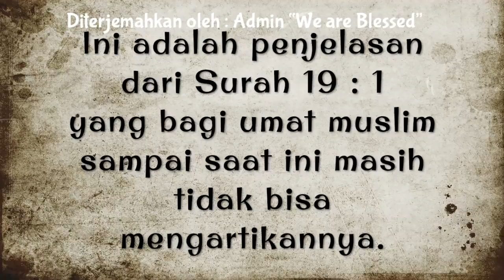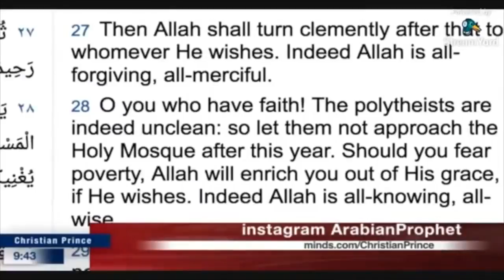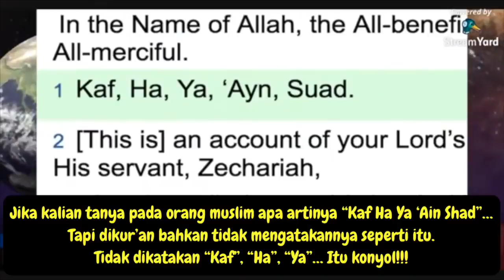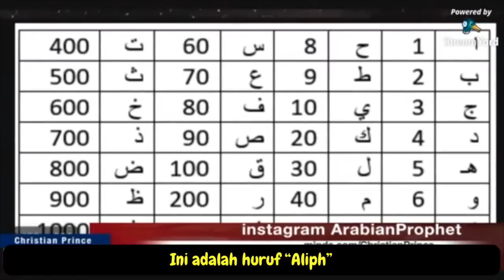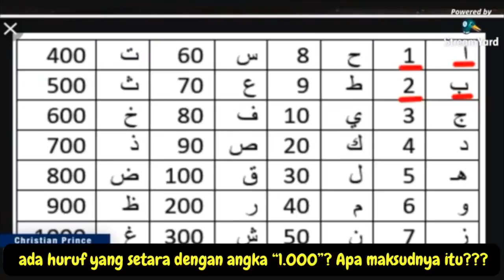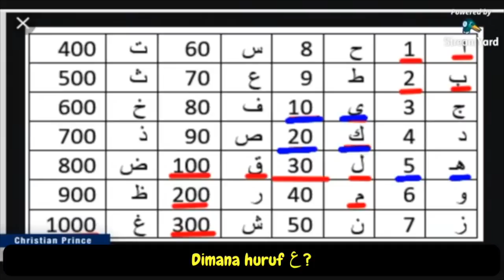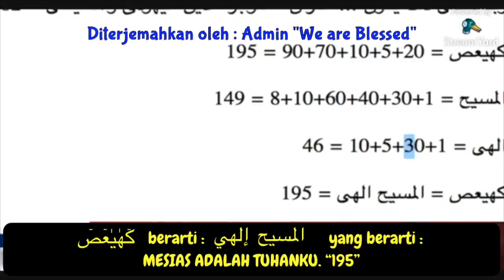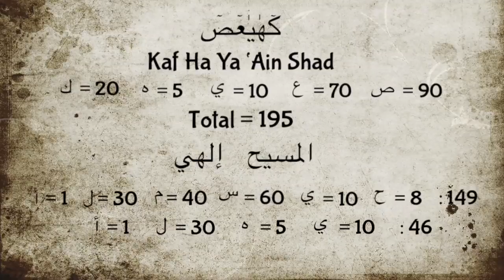'KRISTUS ADALAH TUHAN' - Rahasia AlLah Terungkap | Christian Prince Terjemahan Indonesia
Judul video asli Christian Prince : Christianity and islam are the Abrahamic. Dalam video ini  Christian Prince mengungkao tentang Surah Maryam Ayat 1: Kaf Ha Ya ‘Ain Shad. Apakah arti ayat tersrbut? Mengapa tidak ada terjemahannya?

Menurut Christian Prince bahwa ayat tersebut diambil dari kode rahasia daalam bahasa Aram yang ketika ekspansi Islam mereka tidak boleh berbicara secara bebas. Lalu Christian Prince mengungkap rahasia ayat tersebut menggunakan bagasa Aram maka ketemu artinya:

KRISTUS ADALAH TUHAN

Muslim di Indonesia tidak ada yang tahu arti ayat tersebut. Daei penelusuran Admin muslim Indonesia langsung saja mengatakan dengan kalimat sakti mereka, "RAHASIA ALLAH HANYA ALLAH YANG TAHU". Remasuk falam website Alquran Kementerian Agama RI
TIDAK MENCANTUMKAN TERJEMAHAN AYAT TERSEBUT.

Benarkah arti Surah Maryam ayat 1 adalah KRISTUS ADALAH TUHAN seperti yang dikatakan Christian Prince? Terbukti dari comment yang masuk di channel Christian Prince yang membahas jal itu tidak seorangpun muslim yang membantah dengan menunjukkan data akurat untuk menolak Christian Prince.

"Carilah kebenaran, dan kebenaran akan membebaskanmu"

Cek juga buku-buku Christian Prince di Amazon.com :
The deception of Allah
Sex and Allah